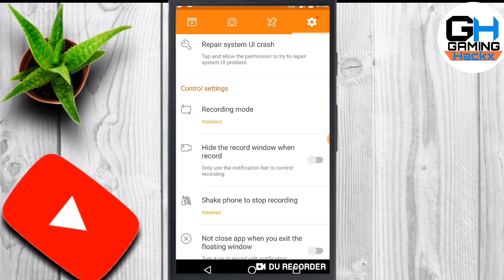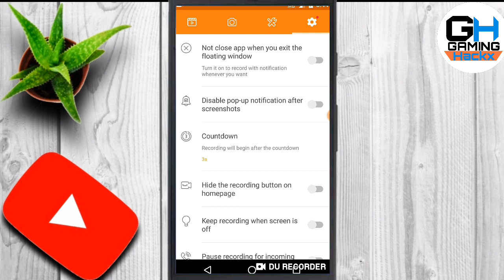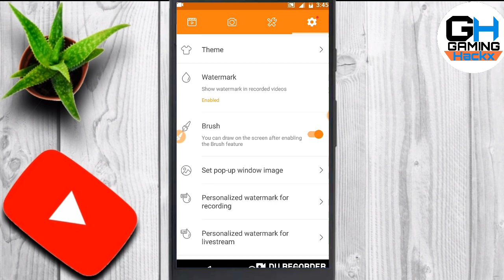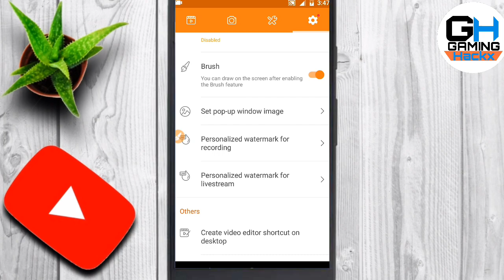HOW TO REMOVE WATERMARK IN YOUR RECORDING ! DU RECORDER WATERMARK REMOVED 🔥 MUST WATCH 🔥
Next Video On KINEMASTER Removing Watermark In Sha ALLAH♥️

Tripod 3310
Samsung Galaxy J5
Moto G5
Vivo Y81
Or Aik Adad Kursi ;)